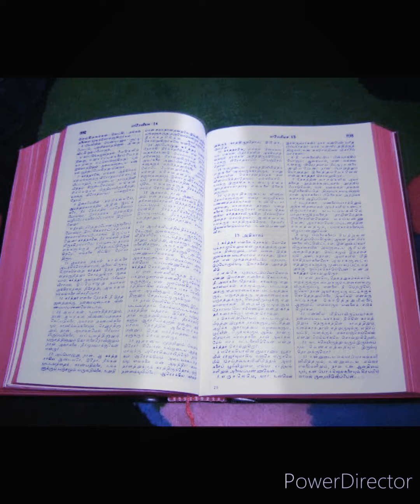இறைவார்த்தையில் வாழ்வு. இயேசுவின் சீடராய் நாம் வாழ்வோம்